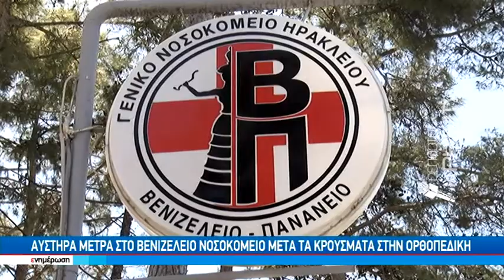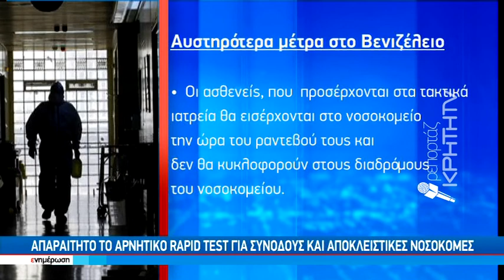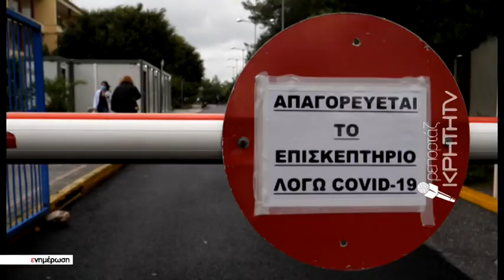Αυστηρά μέτρα στο Βενιζέλειο νοσοκομείο μετά τα κρούσματα στην ορθοπεδική